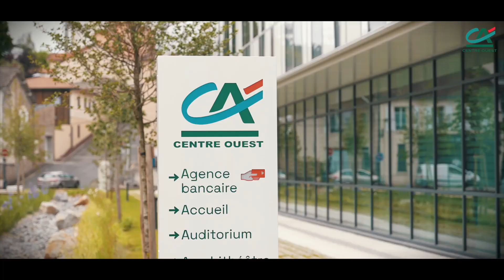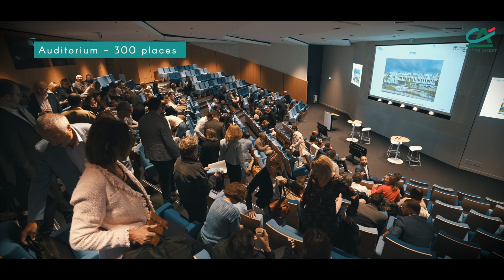Crédit Agricole du Centre Ouest ( Version Longue) - My Buisness (87)